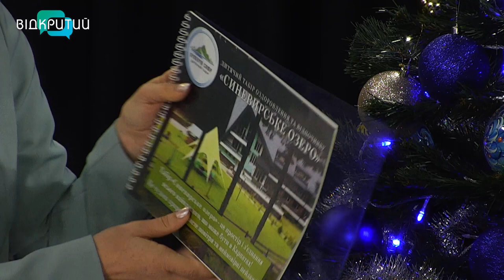Анастасія Щукіна та Володимир Черняк у програмі "Фреш" з Юлією Сиротою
Громадські організації мають більше можливостей, ніж окремі громадяни. Що вже вдалося зробити, дізнаємося від Анастасії Щукіної - голови ГО "Лідер Дніпра" та Володимира Черняка - голови ГО "Спрут Дніпро". _______________________________________________